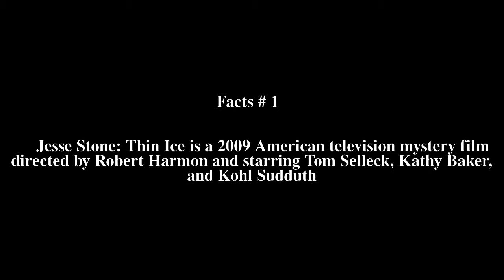Jesse Stone: Thin Ice Top # 5 Facts